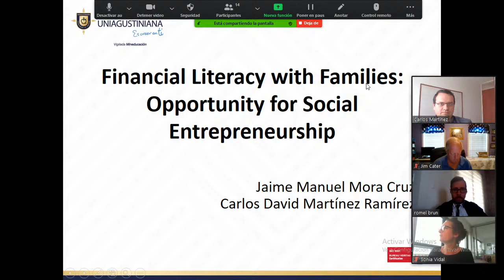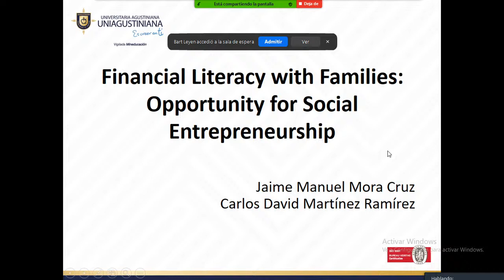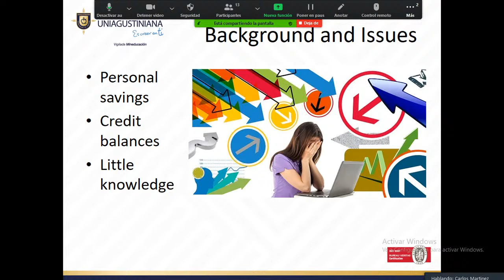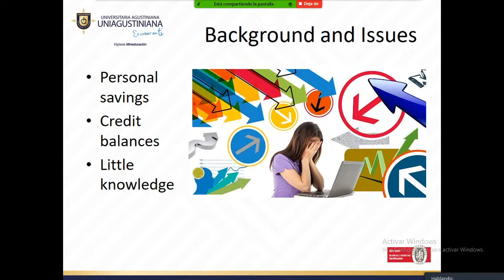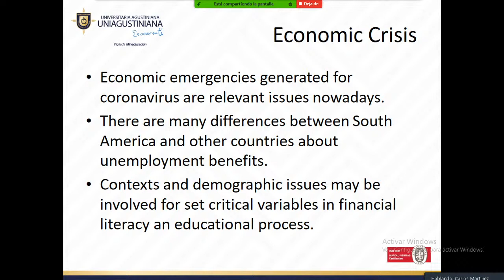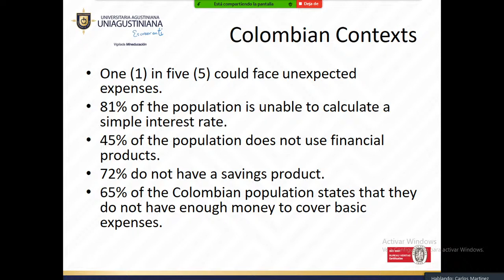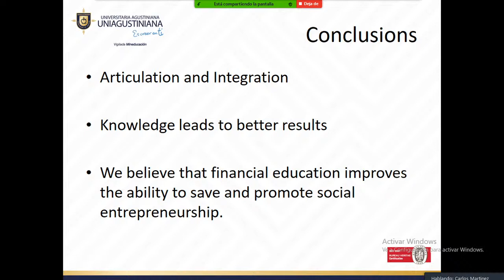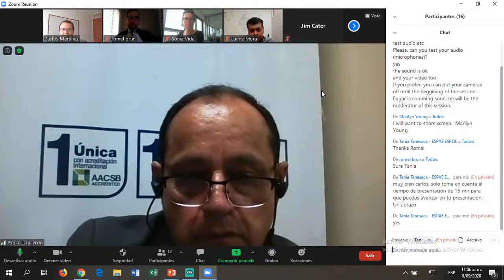SES 2020: Financial Literacy with Families: Opportunity for Social Entrepreneurship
Lecture: Financial Literacy with Families: Opportunity for Social Entrepreneurship
Event: SES 2020